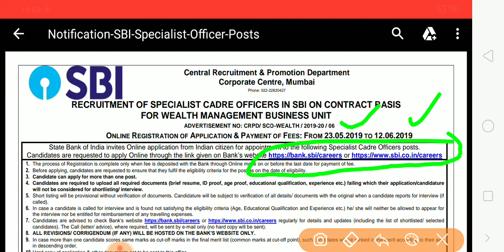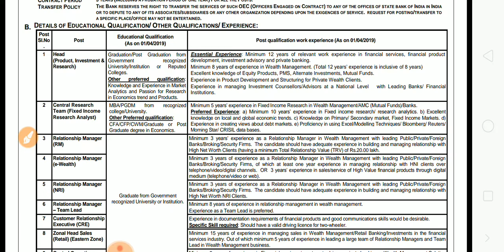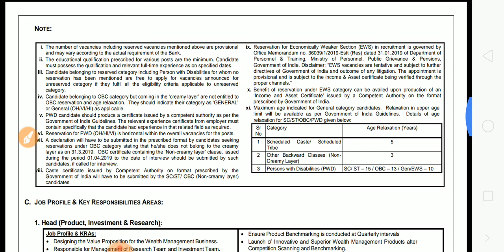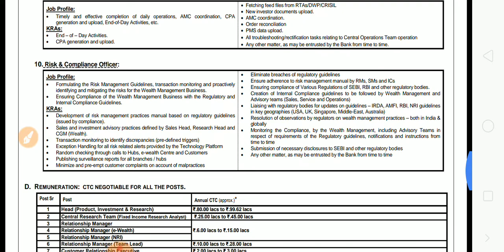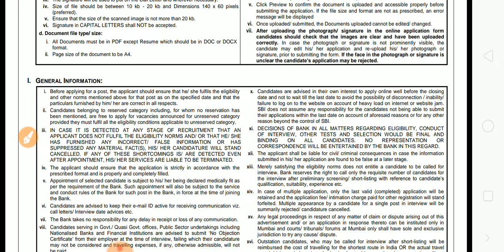SBI SPECIALIST OFFICER RECRUITMENT 2019, sbi recruitment 2019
latest govt jobs 2019, government jobs, govtjobs,govt job, latest government jobs, central govt jobs, Latest Govt Jobs 2019 Sarkari Naukri Rojgar Samachar Government Jobs in January 2019 bihar naukri bihar sarkari job बिहार सरकारी जॉब
 Government jobs 2019|Government jobs 2019 for 10th pass|Government jobs 2019 for graduates|latest recruitment 2019|govt jobs 2019||10th pass jobs 2019|govt jobs in may 2019
SBI Clerk Qualificatio & Eligibility SBI Clerk Syllabus SBI Clerk Pre & Mains Exams Details SBI Clerk Age SBI Clerk How to Apply SBI Clerk Online application Fees SBI Clerk Imporatant dates SBI Clerk Salary SBI Clerk Probation Period SBI Clerk Imporatnt Books SBI Clerk Exam Startegy SBI Clerk Preparation
Thanks